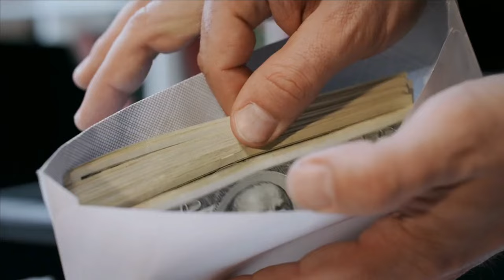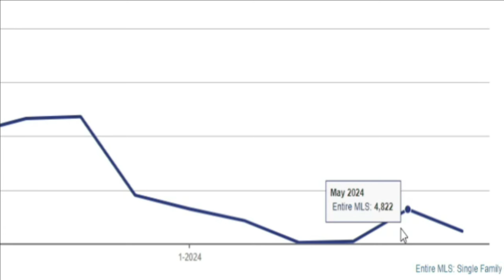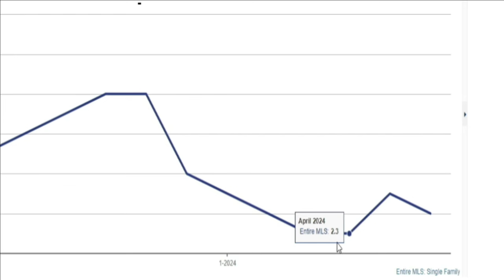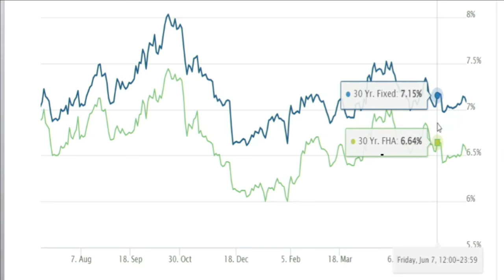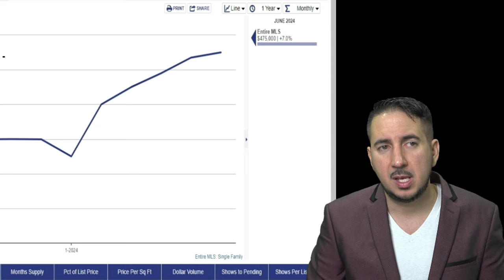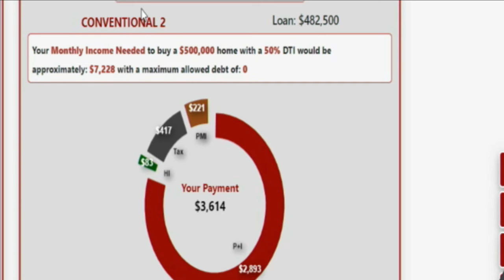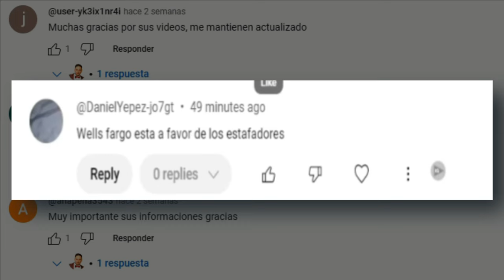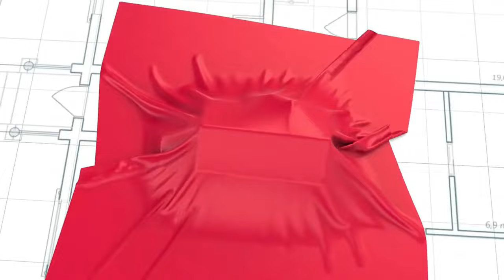¡Suben $30,000 el Precio de las Casas de Enero a Junio 2024!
📈 En este video analizamos en profundidad las estadísticas del mercado de bienes raíces en Las Vegas, Nevada, durante el primer semestre de 2024. Descubre cómo los precios de las casas han aumentado en $30,000 en solo seis meses y qué factores están impulsando esta tendencia.

🔍 También exploramos cómo se han comportado los intereses hipotecarios y su impacto en el mercado. ¿Qué significa esto para compradores y vendedores? ¿Es un buen momento para invertir en bienes raíces en Las Vegas? Todas estas preguntas y más serán respondidas en nuestro análisis detallado.

🌟 Temas cubiertos:

Análisis del aumento de precios de las casas en Las Vegas
Comportamiento de los intereses hipotecarios en 2024
Tendencias y predicciones para el mercado inmobiliario
Consejos para compradores e inversores